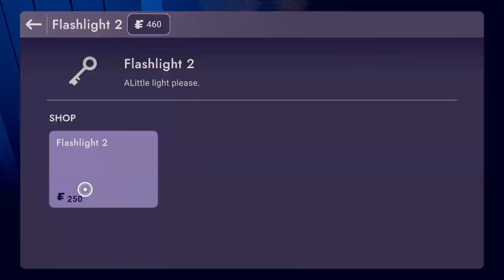Silent Hills 2